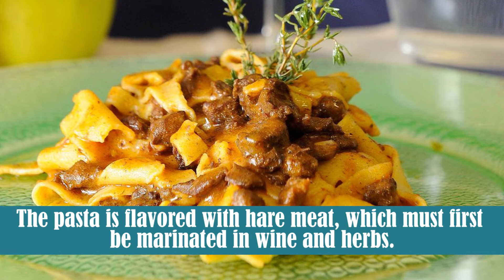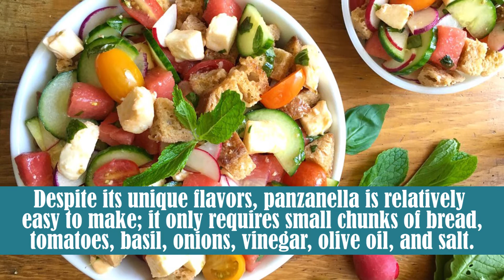Tuscany Vacation Guide: Top Ten Local Dishes of Tuscany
Tuscany is known for many things and one of which is delicious food!

Restaurants around the world try to serve Italian flavors to happy customers, but Italian food is as diverse as the country. Today we highlight the local foods of Tuscany.

Make sure to try these on your next visit!